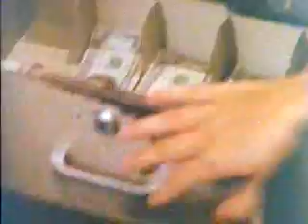Bank robbery School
So you want to learn how to rob a bank? Well then watch this imformative video.